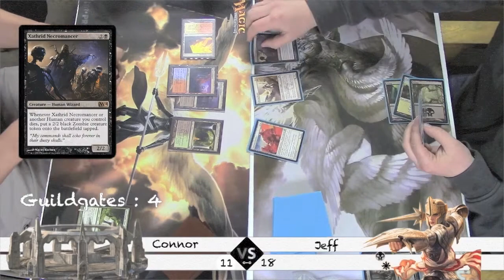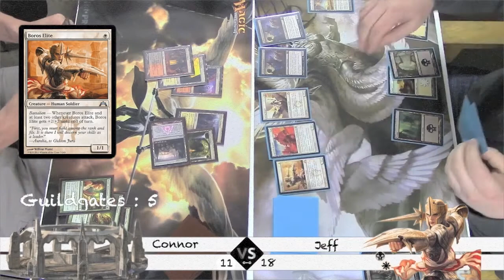FNM - Maze's End vs. B/W Humans G1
This is game 1 between Connor playing Maze's End and Jeff playing B/W Humans.